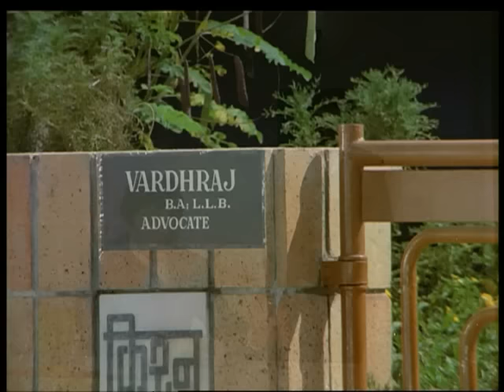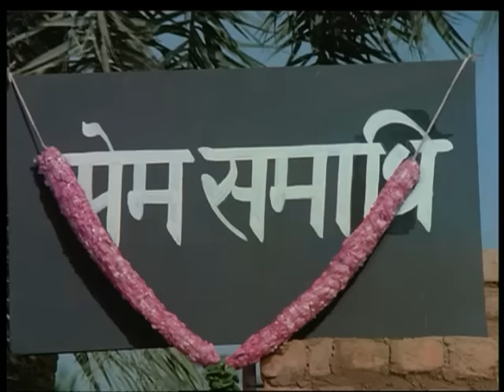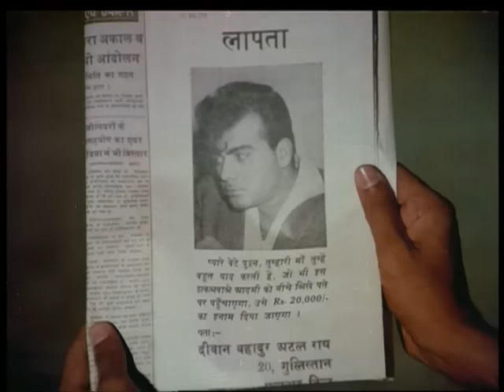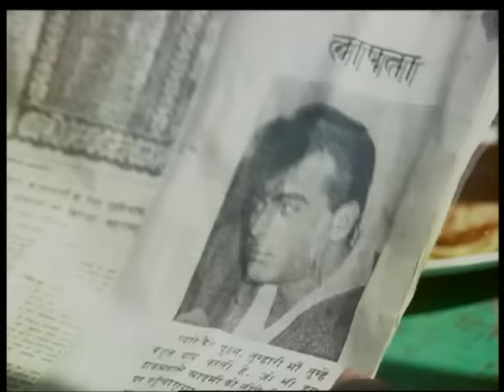Do Phool - Superhit Hindi Comedy Film - Ashhok Kumar , Vinod Mehra, Mehmood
Mummy called them two `phool', whilst Daddy said they were two fools! Dewan Bahadu Atal Rai believed that both his sons, Pavitra Kumar (alias Puttan) and Charitra Kumar (also known as Chuttan) were nothing better than loafers and ne'er-do-wells. Their mother Malati stubbornly pinned her faith in Chuttan and Puttan and asserted that they were still mere children. Let us find brides for them, and then watch the results! Chuttan was the younger brother. There was a proposal of marriage for him with Shaila, daughter of the lawyer Vardhraj, who was also a practicing Vaid. Puttan accompanied his younger brother, when the latter visited the house of his proposed bride. Both brothers approved of the match. Puttan had already his own plans, and his heart's desire was Poonam' daughter of Inspector Madhusudhan. Unfortunately, the path of love is never smooth, and in desperation both brothers decided to bury themselves alive in a `Prem Samadhi' unless Shaila and Poonam accepted their hands. This public exhibition of their love enraged their father, who took the extreme step and turned them out of his house. Still hoping to win the hearts of their beloved, Chuttan and Puttan hatch a plot. Saying that he had murdered his brother Puttan, Chuttan rushed to Shaila to seek refuge. The poor girl believed his story, and tried to shield him from prying eyes. Meanwhile, Puttan took to a disguise, which led him to a smuggler's den. The criminals discovered him in their midst, and after knocking him unconscious, he was thrown into a convenient lake. Now Puttan really disappeared, and to his brother Chuttan's ill luck a body floated in the lake on which was found Puttan's identification in the shape of his jacket and watch. Chuttan was wanted for murder! The joke had boomeranged. Puttan's father believed that his son was still alive, a faith shared by Shaila. Puttan's photograph was advertised widely, with a reward offered to anyone reporting his whereabouts. Now enter into the drama Mani, who bore a striking resemblance to Puttan, his mother, and his bethrothed Rukmini. Two desperados notice the resemblance, and kidnapping the protesting Mani, carry him off to Bombay to claim the rich reward from Diwan Bahadur Atal Rai. Incidents follow, fast and furious, and the story of "Do Phool" races towards an unexpected climax, providing exhilarating entertainment as laughs and thrills loom as large as life. Such incidents are better enjoyed upon the screen, and it is left to the viewer to decide whether Chuttan and Puttan are `Do Phool' or really `Two Fools'.